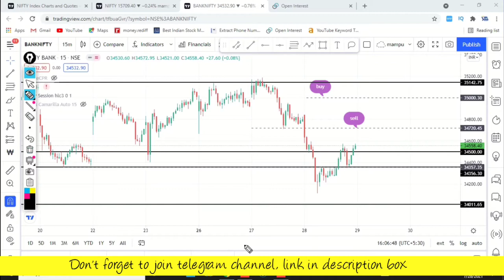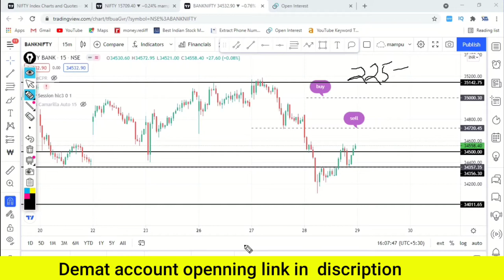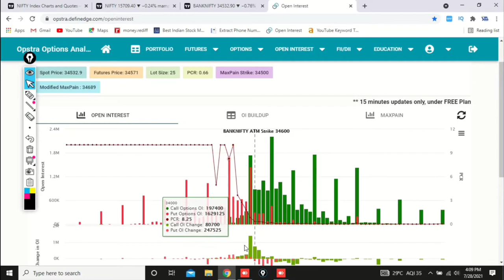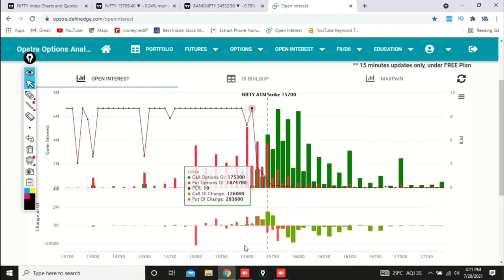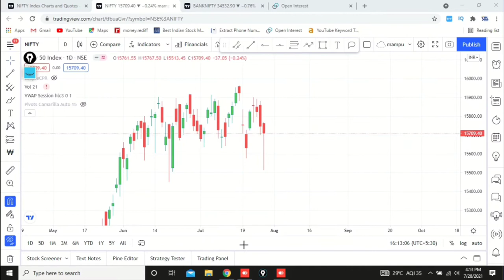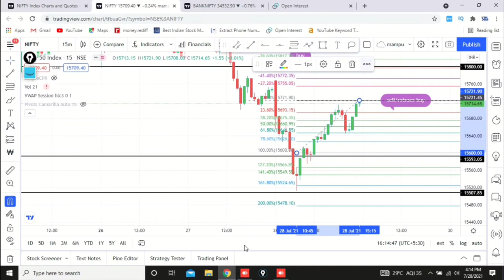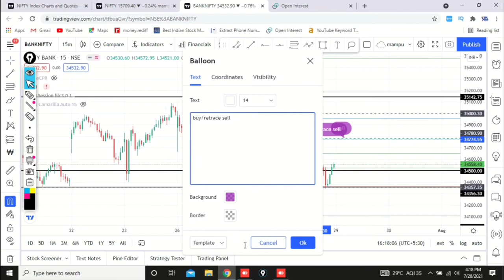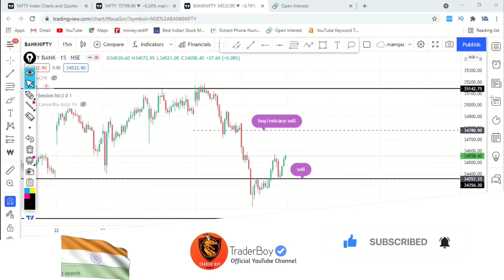Nifty & Banknifty Analysis For Expiry Day | Nifty Expiry Tomorrow | 29 july expiry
Connect us!

thursday expiry strategy,
bank nifty weekly expiry options strategy live,
thursday expiry,
bank nifty expiry day live trading,
expiry day straddle strategy,weekly expiry kya he,
short straddle on expiry day,
nifty thursday expiry,
expiry day option trading live,
bank nifty july expiry,
nifty july expiry,
tomorrow expiry strategy,
tomorrow expiry,
nifty monthly expiry

thursday expiry strategy,
thursday expiry traders trapped - banknifty option writing,
thursday expiry thrills but kills - okta rocks,
nifty thursday expiry,
bank nifty thursday expiry,
banknifty thursday expiry day strategy,
what is thursday expiry
nifty expiry day strategy,
nifty expiry tomorrow,
nifty expiry day live trading,
nifty expiry day,
nifty expiry today,
nifty expiry prediction,
nifty expiry date,
nifty expiry strategy,
nifty call option expirypiry strategy,
nifty expiry option strategy,
expiry day nifty option strategy,
nifty option expiry settlement,
nifty option expiry time,
nifty weekly expiry options strategy live,
nifty option weekly expiry,
today nifty expiry prediction,
june expiry nifty 50 put,
bank nifty expiry day profit,
nifty april expiry prediction,
nifty weekly expiry day strategy,
weekly nifty expiry,
nifty july 2021 expiry date,
nifty 50 expiry,
nifty 50 expiry date,
nifty 50 expiry strategy